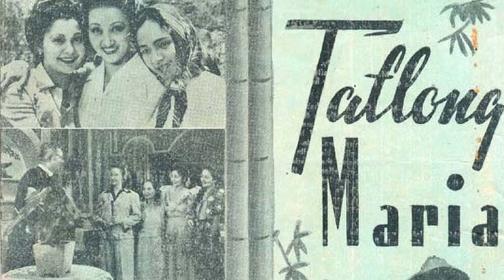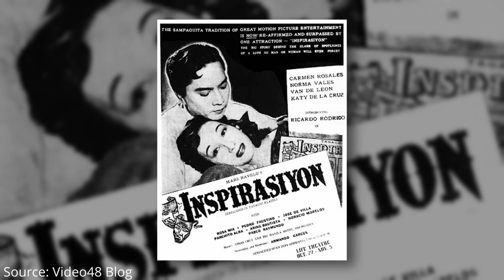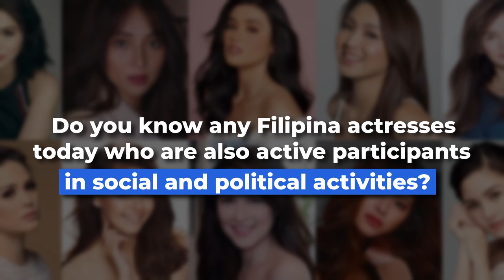Lights, Camera, Revolution! The Story of Carmen Rosales: Glamorous Actress AND Guerilla Fighter!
Carmen Rosales, born Januaria Constantino Keller, was an amazing Golden Age actress who became a guerilla fighter and joined the HUKBALAHAP (Hukbong Bayan Laban sa Hapon) to fight against the Japanese colonizers during WW2. Sporting a .415 calibre gun and a fake mustache, she fought in many successful battles against the Japanese.

Carmen Rosales is living proof of how Filipinas have struggled to go beyond the boundaries of tradition and fight for meaningful participation and radical inclusion throughout Philippine history. How about you? Do you know any Filipina actresses today who are also active participants in social and political activities? Let us know who you think resembles Carmen Rosales of our generation of actresses today in the comment section below!

Sources

Lanzona, Vina A. “Capturing the Huk Amazons: Representing Women Warriors in the Philippines, 1940s–1950s.” South East Asia Research 17, no. 2 (2009): 133–74.

“History of Philippine Cinema.” n.d. San Diego Filipino Cinema (blog). Accessed March 18, 2023.

Maceda, Marichu. 2005. “Carmen Rosales: The Genuine Superstar.” The Philippine Star, March 6, 2005.

Manalo, Ma. Jossel Emmanuel. n.d. “Amazing Filipino Women Heroes.” Philippine Veterans Affairs Office.